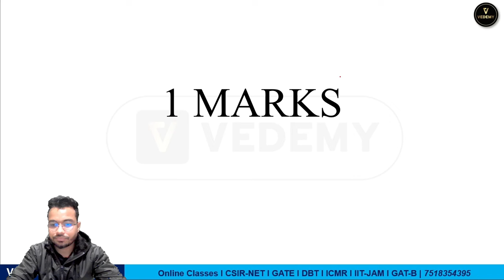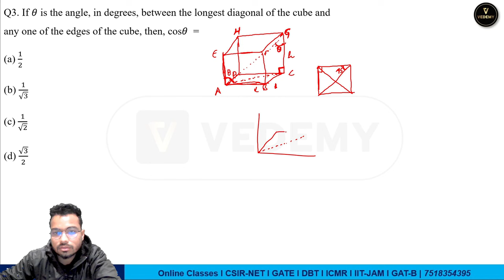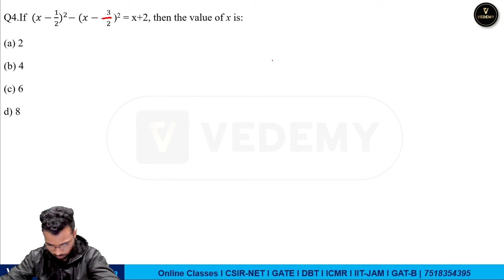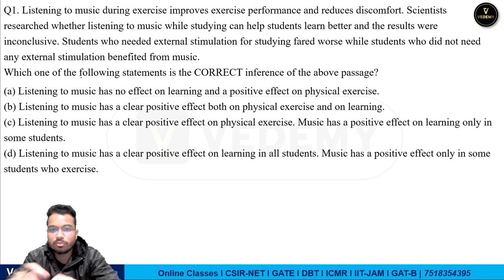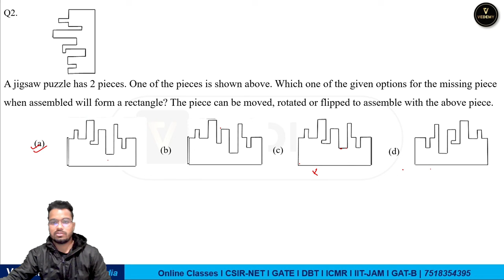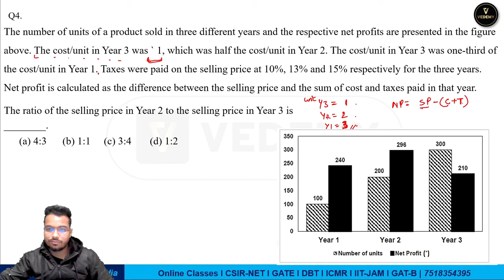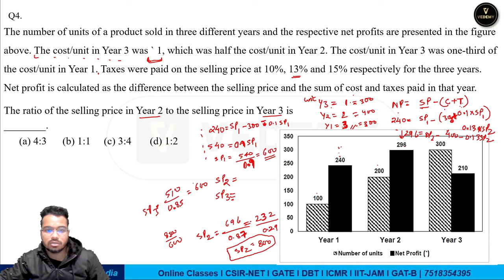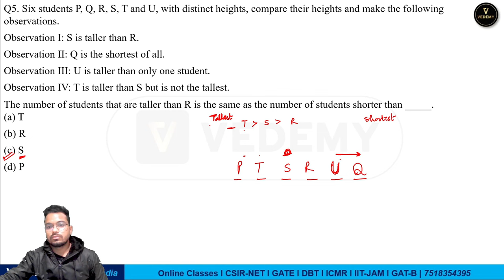GATE PYQ Express | General Aptitude | Part - 3 | GATE BT & XL | Complete Solution | Ajay Namdeo